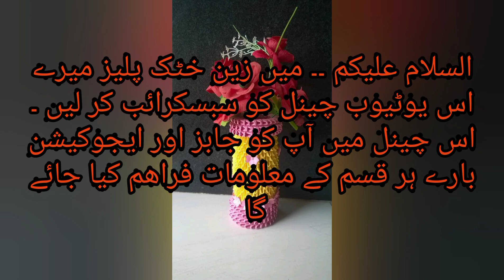January 8, 2021